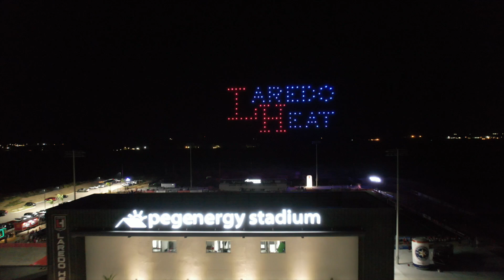Laredo Heat Game 1 vs CF10 Highlights & Drone Show 2024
A Rey Rey Video Production 2024.